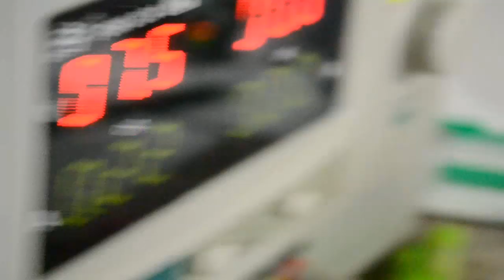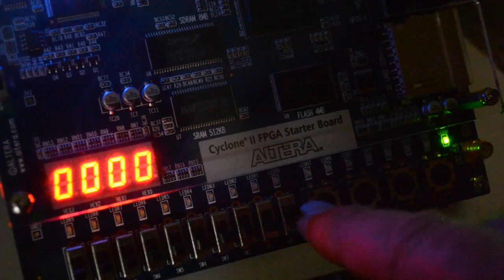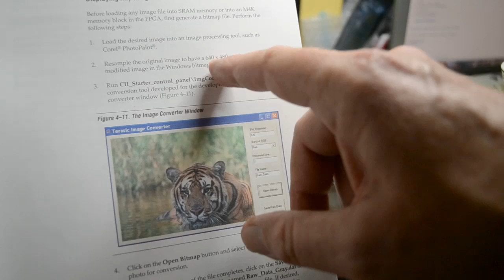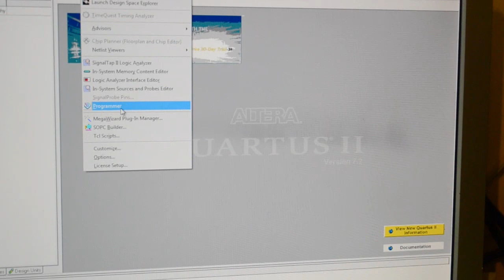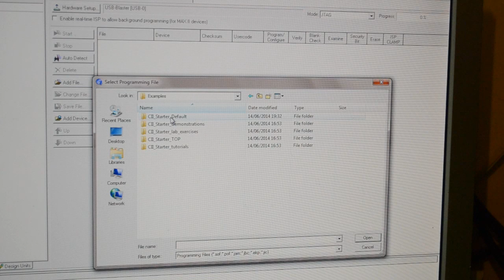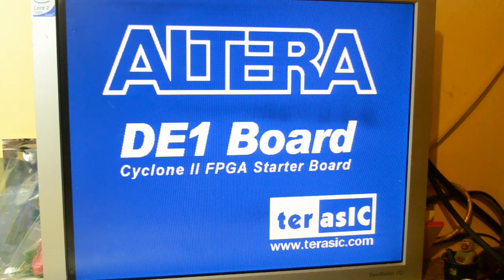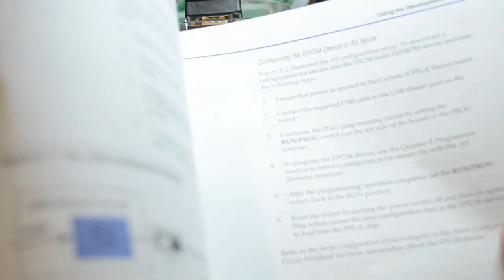Altera Cyclone II FPGA Starter Board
Hi, A look at the Altera FPGA Starter Kit